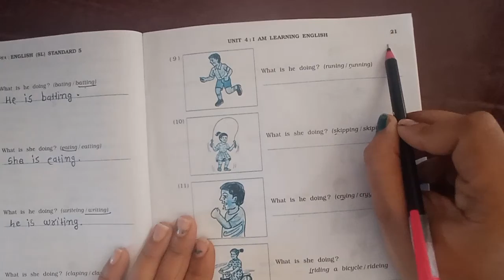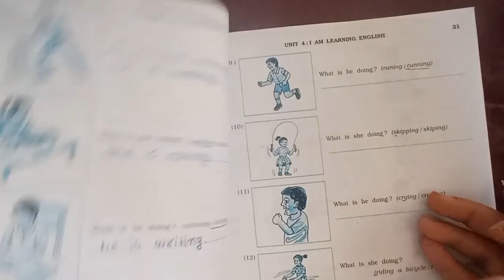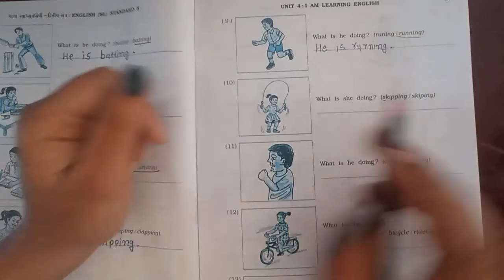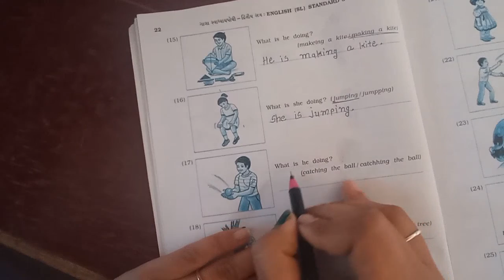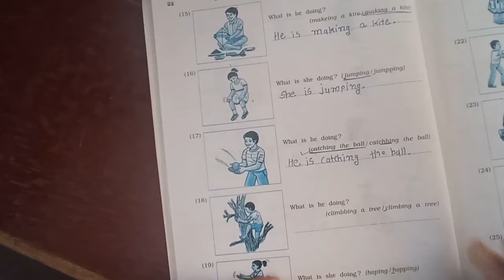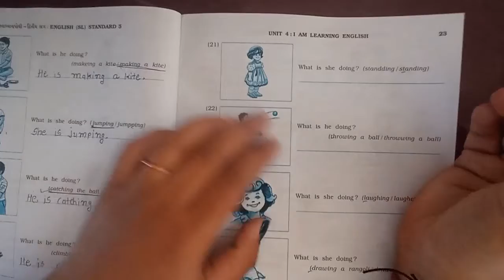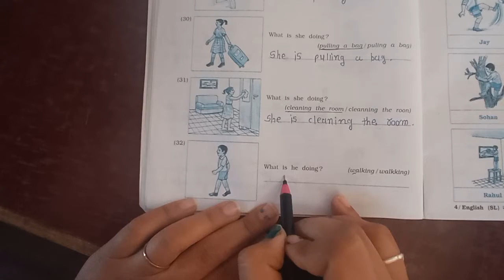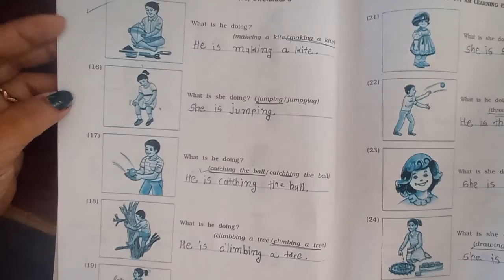std 5 sub English unit 4 part 3